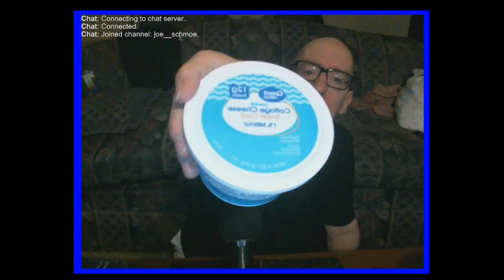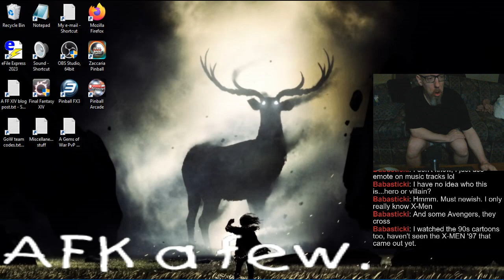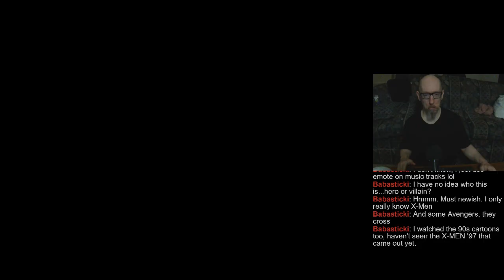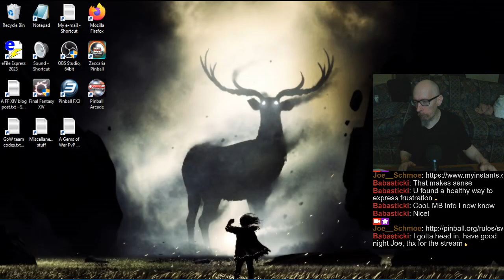Joe's Pinball Stream, 10/14/2024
0:00 - Bad nap, bad back
2:42 - Pinball FX3 Tourneys
33:10 - Big major Portal tournament (that I sucked at *sigh*)
1:37:55 - Randos
2:19:35 - Pinball Arcade
2:44:51 - Joe's Flow: My soundboard
3:44:40 - Oh, my aching back!